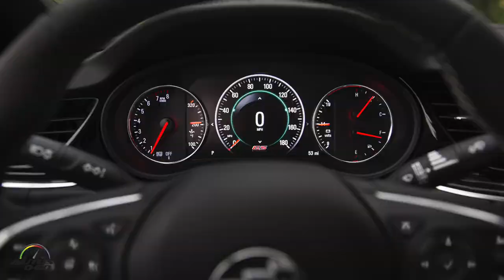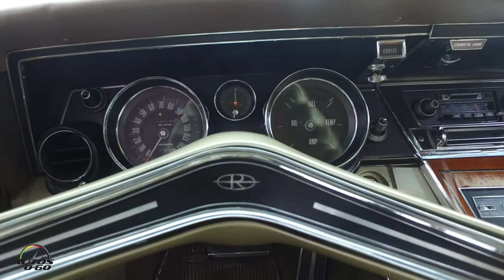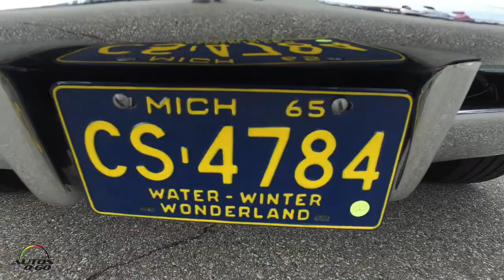1965 Buick Riviera GS - 2018 Buick Regal GS at GM´s Milford Proving Ground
1965 Buick Riviera GS -  2018 Buick Regal GS at GM´s Milford Proving Ground